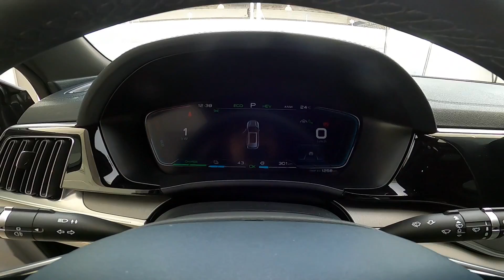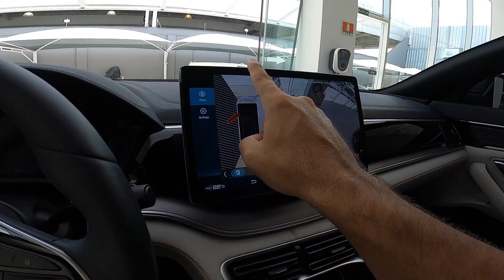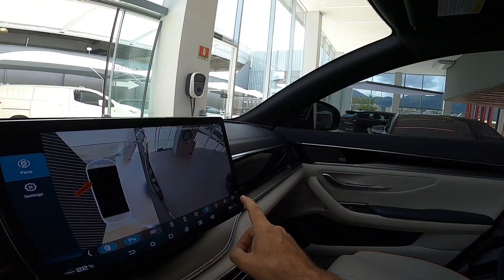BYD SONG PLUS 2023 - TEST DRIVE: um super híbrido que veio para redefinir as regras do mercado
✅️ Gostou do veiculo? Entre em contato com o vendedor pelo WhatsApp

👉 Veículo gentilmente cedido pela concessionária autorizada BYD Itavema BYD sob a supervisão do executivo de vendas Vitor